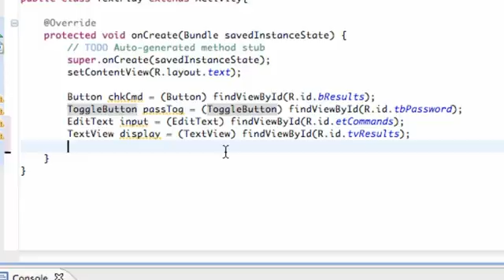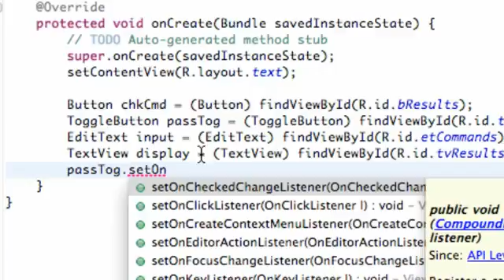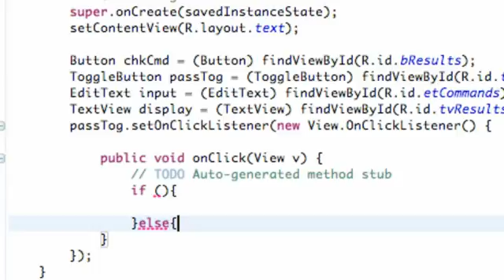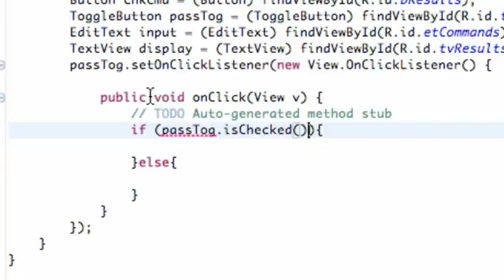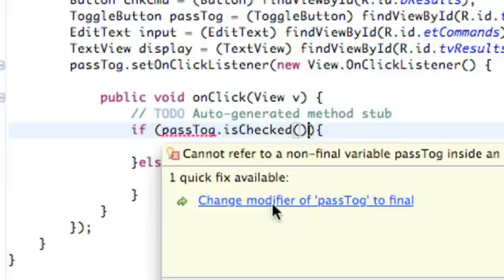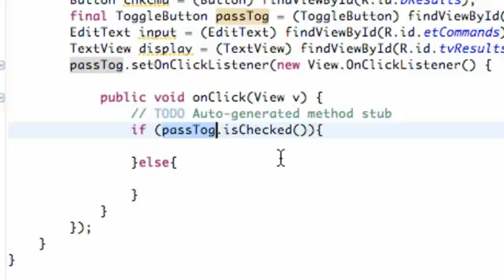Android If Toggle Button is checked